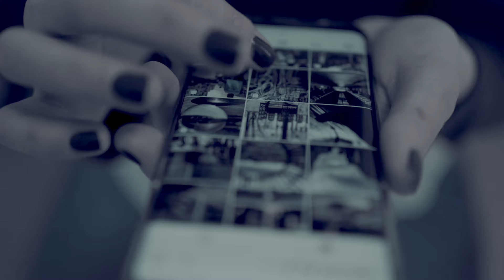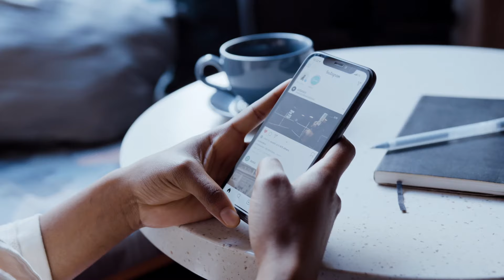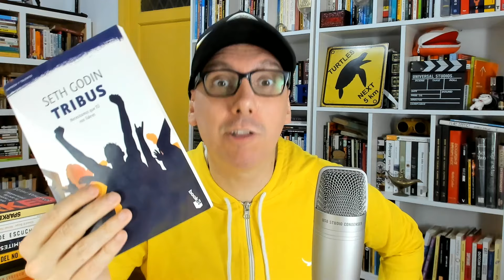5 Cosas que Destruyen la Relacion con tu Tribu o Comunidad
**NOVEDAD**
¿Quieres que te ayude o asista como asesor, consultor o coach de tu proyecto creativo? Escríbeme por whatsapp ingresando a este link:

Visita mi tienda online con libros y otros productos recomendados:

**OBSEQUIO PARA ARTISTAS Y CREADORES**
¿Buscas generar ingresos con tu arte o proyecto creativo?
Puedes descargar GRATIS el e-book “Cómo generar $$$ con tu arte.

Soy Nahuel Garcia Buscemi y...

Muchas gracias!

Nahuel Garcia Buscemi